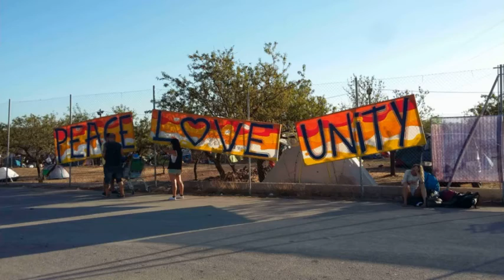Rototom Reggae Festival 1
Travel photos of Rototom Reggae Festival 1